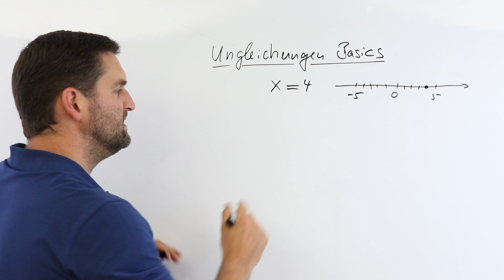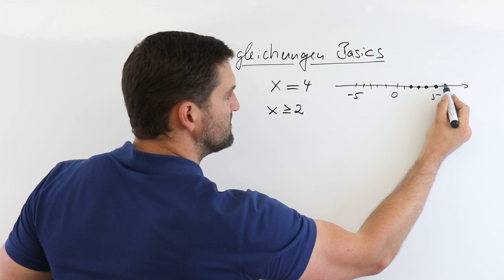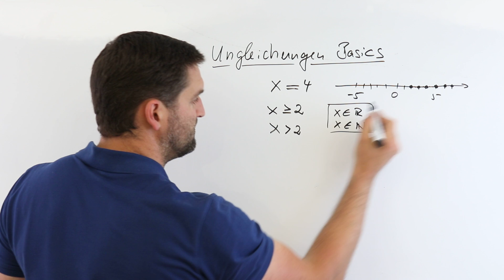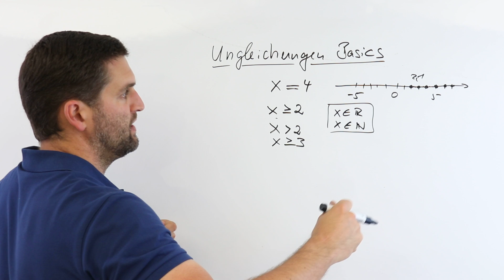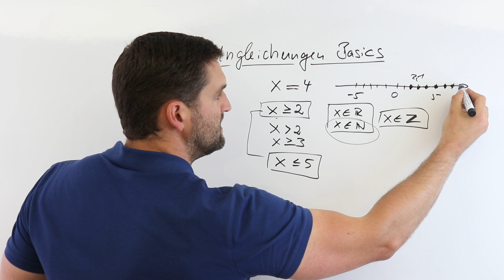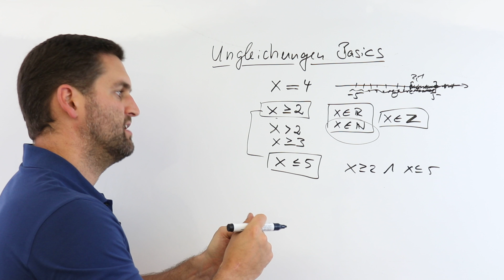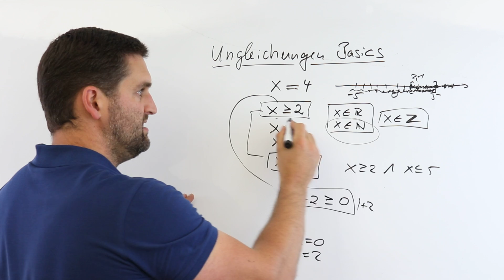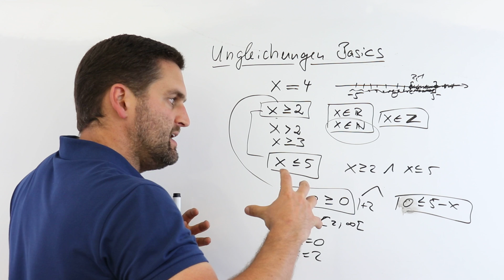Ungleichungen Basics | Mathe by Daniel Jung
Ungleichungen Basics.